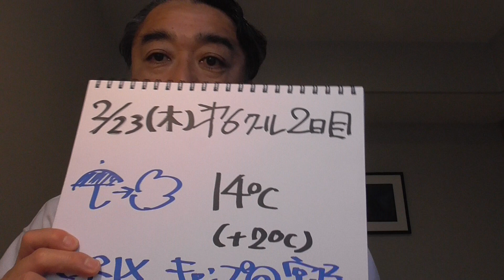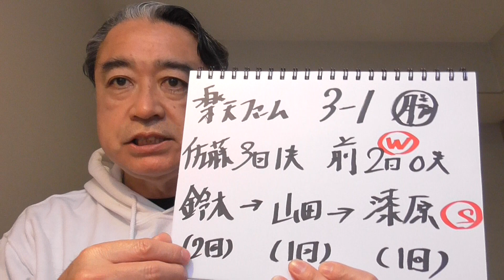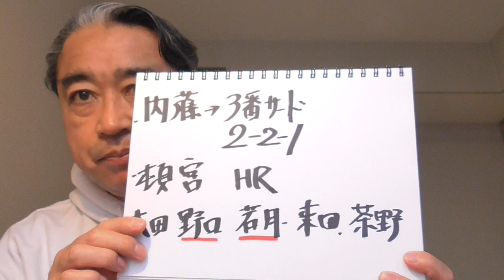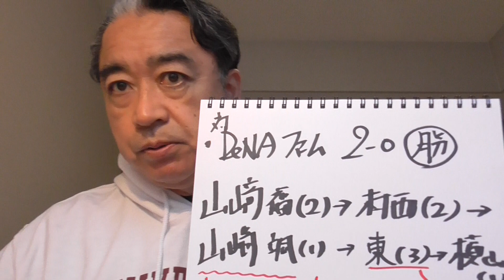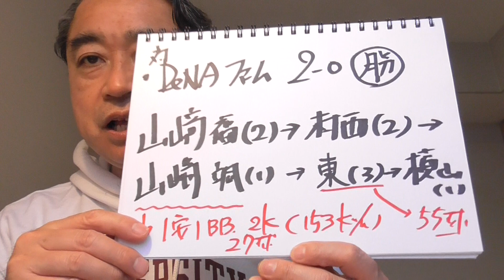KazuTube！オリックスさんの宮崎キャンプは第6クール２日目！今日は練習試合が同時進行で２試合でした。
楽天ファーム、DeNAファームに勝利。投手陣の好投が目立ちますね。